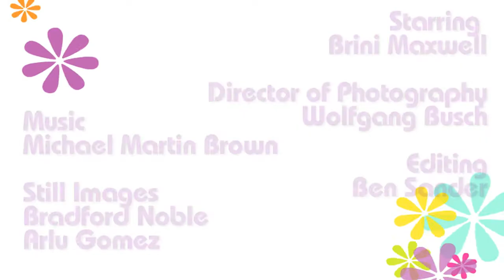AskBrini.com: Banish Hard Water Stains for a Sparkling Spigot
This week, Timothy from Ontario asks: "Hello Brini, I can't seem to get my bathroom plumbing as clean and sparkling as I would like. Do you have any clever tips for cleaning taps and faucets?"

Keeping your faucets festive shouldn't be a problem. Mine wipe clean with just a touch of foaming bathroom cleaner and a few passes of a sponge. This may not be the case if you have hard water stains. These pesky white spots cling to your chrome and brass like nobody's business. They can be polished away, however, with a little toothpaste. Keep them sparkling by drying them after use or applying a little automobile wax.

Here's to a shine you can see your face in!

Why didn't you think of that?

Love,
Brini

Jane Napkins by Brini Maxwell

Glazed Napkins by Brini Maxwell

ABOUT BRINI MAXWELL:

Described as part Donna Reed, part Mary Tyler Moore, Maxwell makes kitsch feel classy through her unparalleled personal flair for home design, entertaining and savvy household tips. Inspired by a divine thrift shop purchase of 1950's nesting bowls, she first began sharing her vintage/classic know-how with other Manhattanites in 1998 through her self-titled cable access television show. With an emphasis on uncompromising fabulousness, Brini quickly garnered a devoted fan base and established herself as the go-to-girl on vintage fashion and mid-century modern treasures. After five years on the local airwaves her show was picked up by the Style Network. The subsequent series has been called a delightful success and has attracted a diverse audience thorough its national platform.

Jane Napkins by Brini

The Brini Maxwell Show

The pilot for the original show was produced in 1996. The show debuted on Manhattan Neighborhood Network on January 1, 1998, and aired for 5 years featuring tips, recipes, entertaining ideas, craft projects, home renovation and interior design schemes. It was produced by Sander's production company V.R.U.S.P. Inc. and directed by Sander's mother, Mary Jane Wells.

In 2001 Sander was contacted by Amy Briamonte, east coast director of development for west coast based Termite Art Productions (now Creative Differences Productions). Briamonte and Sander developed a pitch for the show for the Bravo network and received an order for a pilot. The pilot was produced in the summer of 2002 for a show titled Charming, Needs Work. The premise for the show was Maxwell lived in an apartment that she redecorated every week. After Bravo passed on the show Briamonte, Sander and Termite Art pitched it to Stephen Schwartz and Heather Moran, newly named VP's of programming for the Style network. The pitch resulted in an order for a 13-episode season.

The first season of The Brini Maxwell Show for the Style network was taped in the summer of 2003 with studio production taking place on the main stage at Unitel Studios on west 57th St. in New York City. Location shoots for the season were taped over a period of 6 months in New York City, Los Angeles and Las Vegas.